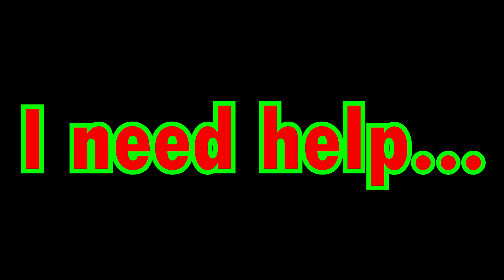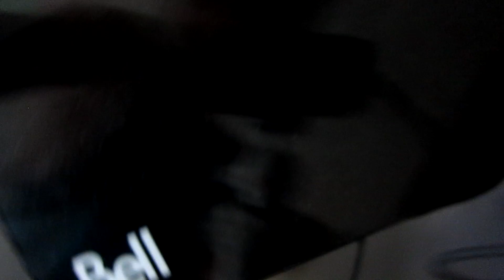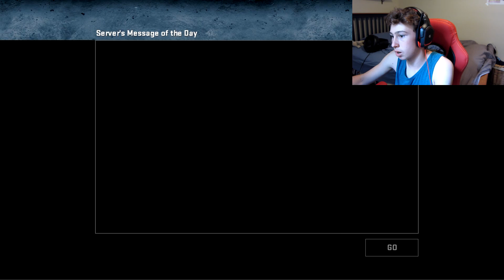Lag.mp4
Remember kids Bell is Amazing! I really want to see. You have to have one of their mo-toms though. Otherwise, it doesn't matter.